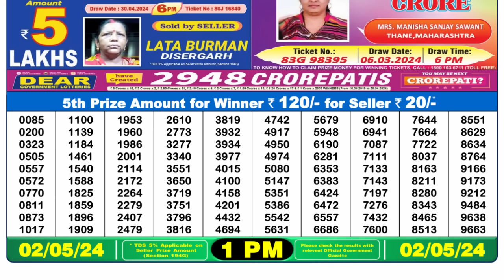🔴 Lottery Sambad Live 01:00pm 02/05/24 Morning Nagaland State Dear Lottery Result Pdf Download